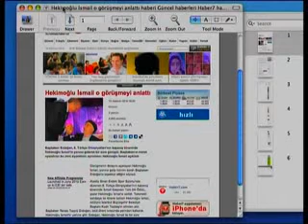AdnanOktar_KocaeliTV100611_hekimogluismail.flv